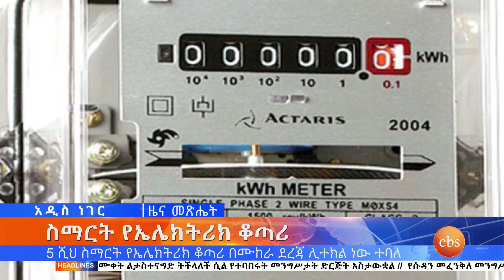የሰብአዊ ድጋፉ እንቅፋቶች እና ሌሎችም መረጃዎች፤ ጥቅምት 18, 2014/ What's New Oct 28, 2021